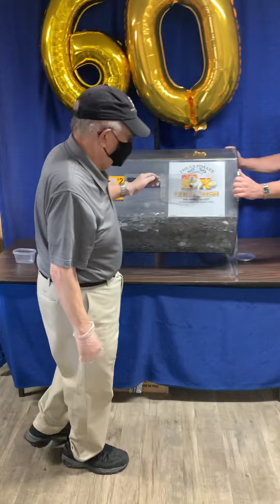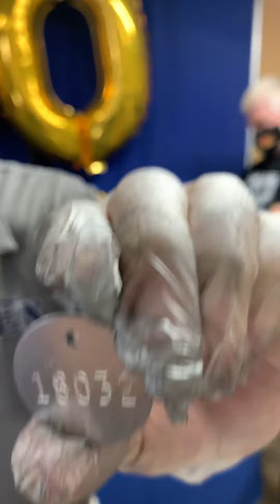NBEX GOLD RUSH DRAW MAY 7th 2021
#18032 Bob Noel Non-Winner

# 7953 Trish Lutes is our $100 Guaranteed Prize Winner